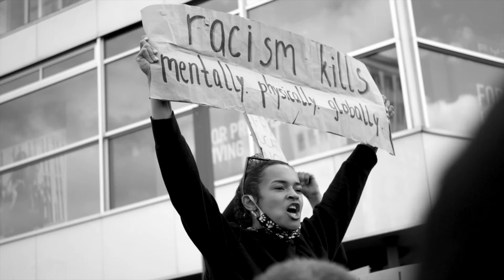Mike Ramarao - Color Blind (Official Lyric Video)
There's a lot happening in the world right now. But how much of it is within our sight? Crime, hatred, oppression and injustice run riot as we turn a blind eye to it. It's time we looked at the bigger picture and saw it clearly. Here's to the end of us being Color Blind.

Lyrics:
Verse 1:
All I want is some peace and quiet
We go Heart to heart and run into a freakin riot!
When did color ever matter in this state of hypocrisy?
Is this a democracy
or a game of chess? Cuz see
white goes first!
But when it comes to the death
The black gets the hearse!
But nothing is accounted for in this case
And think about it, we’re all just livin a curse!
Hold up! I ain’t even black nor am I white!
You might even ask me if this is even my fight!?

Hook:
Course it is! Cuz I ain’t white!
And if I ain’t white then I ain’t right!
And that’s how the world sees this aight?
And the people of color gotta fight!
Till we flip the switch of light
Let Fenix rise from within
A bright light for human rights!

Verse2:
If we don’t do this now,
Our hands are forever tied!
It was 1608 they came to invade our lives
We didn’t realise it then but in forty-seven we started to taste heaven! Till another freakin politician!
We thought this game of life was a race!
But really this life is a game of race!
It’s 2020 if COVID couldn’t bring us together then we’re a disgrace!
This isn’t just about George Floyd!
I don’t think anyone can even fill the void!
But what happened to Fenix and his dad
Was a despicable in its own ploy!
What could’ve been a warning to go home turned out to be an episode of 13 reasons!
But was there even a reason for this kinda treason￼?
But is this even my fight?

Verse 3:
If police brutality is legal then no wonder rape is an avoided act! These cops were rewarded suspension not punished or even under investigation!
I don’t wanna wear a uniform!
1 star 2 stars 3 stars the cops in GTA are better at their jobs!
I’d rather be a nurse supporting the doctors on the frontline!
But what we need is
Justice for Jayraj and Fenix!
Now ask yourself,  is this even your fight?

Written by Maharshi Mike Ramarao
Videos used from Pexels.com

Instagram.com/MikeRamarao
Facebook.com/MikeRamarao
Twitter.com/MikeRamarao